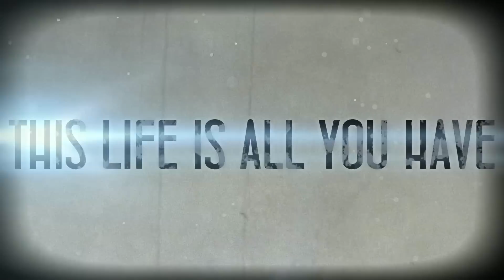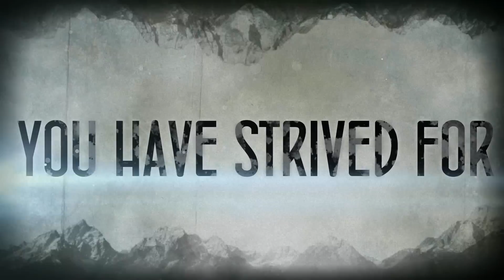Burn the Remains - Perfection, Nevada (demo)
'Perfection, Nevada'

This track will be featured on the next BTR album, currently in the works.

All music and lyrics written by Burn the Remains